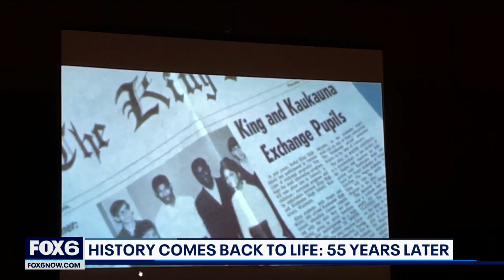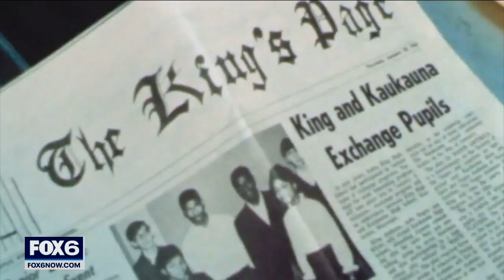Kaukauna and King: Film made after 50 years | FOX6 News Milwaukee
History comes back to life. That’s what's happening with a true story that took place here in Wisconsin more than 50 years ago.